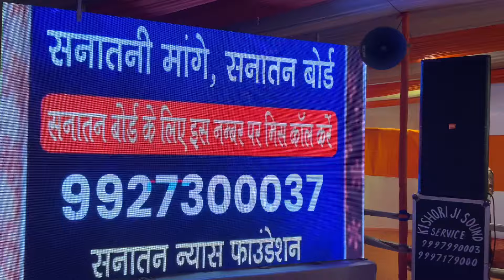देवकीनंदन जी महाराज बनारस से विदाई । Devkinandan Katha Live